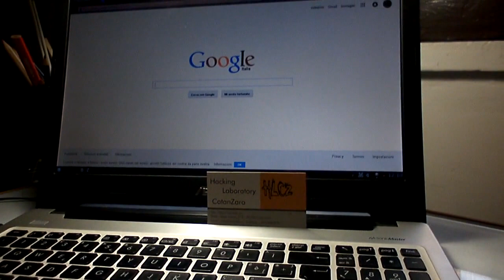Più persone online con una sola chiavetta, contemporaneamente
Avete  una chiavetta per navigare, stanchi di litigi per chi deve usarla per prima ?
Questa è una soluzione!
- Inserite la chiavetta nel router alice modificato
- attendete che si connetta a internet
- vi collegate al wifi che fornisce il router
- navigate.